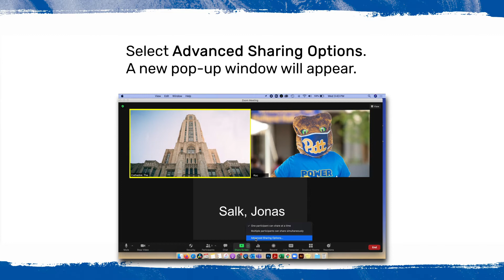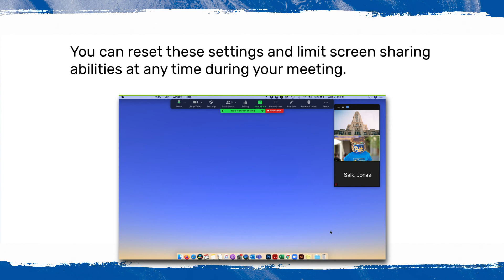How to let people share screens in Zoom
In this video, we quickly walk through the steps that allow you, the host, to enable participants in your meeting to share their screens.

Steps to enable screensharing:

1) Select the arrow next to the "Share Screen" Icon located at the bottom of your Zoom dashboard.
2) Select "Advanced Sharing Options." A new pop-up window will appear.
3) Select "All Participants" under the "Who can share?" heading. Note: You can also allow for greater flexibility in how participants share their screens with the other options in this window.
4) After making your choices, exit the "Advanced Sharing Options" window.

Participants in your meeting can now share their screens. You can reset these settings and limit screen sharing abilities at any time during your meeting.

Need additional help with your tech? Contact the 24/7 IT Help Desk at pi.tt/help any time.